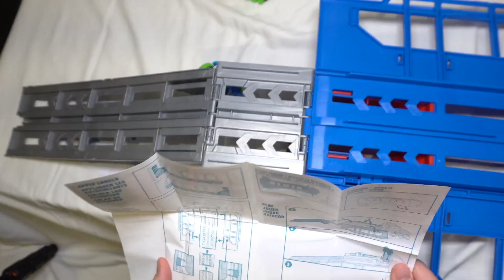Reds Toy Garage - Transformers Rescue Bots Flip Racers Optimus Prime Bumblebee Sideswipe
Here we are going to show you Optimus Prime with a trailer enough to carry the team. Bumblebee, Salvage, Sideswipe, Boulder, Morter, Hoist, Quick Shadow, Heatwave and Blurr